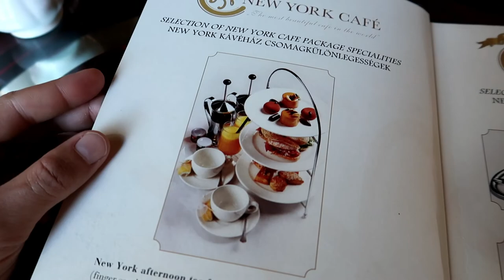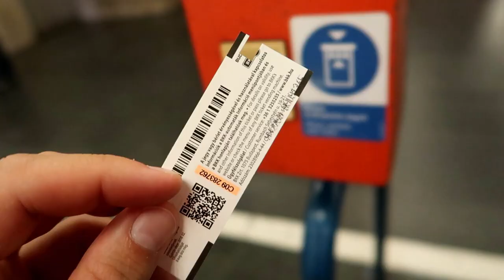✅ QUE VER EN BUDAPEST | 01 | Miguel Nobrega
Hellloooo people!!! Estamos de mini escapada por Budapest, la capital de Hungría, sin duda una las ciudades que no deja a nadie indiferente. Ha sido nombrada el mejor destino europeo para este 2019, en mi opinión es más que merecido. Sus calles, el majestuoso Parlamento de Budapest, el Puente de Las Cadenas, el Bastión de Los Pescadores, sus pubs, sus monumentos, Ruin Bars, New York Palace Cafe, los Spa de Szechenyi  y de la Cerveza, comidas típicas como el goulash o su Spice Coffee y un largo etcétera hacen que esta ciudad formada por Buda y Pest divididas por el río Danubio se haya convertido en una de mis favoritas, la recomiendo muchísimo, si tienen la oportunidad no se la pueden perder.

Muchas gracias por seguirnos, no se pierdan ningún vídeo de mis viajes activando la campana ;)
MY LINKS:

📷EQUIPO QUE USO AMAZON ESPAÑA:
CANON G7 MARK II
YI 4K+ ACTION CAM
DRONE FIMI X8
Yi GIMBAL 3-AXIS
TRÍPODE VBLOG VIAJE
POWERBANK 10000 MAH
OTRO TRIPODE
32 GB TARJETA DE MEMORIA

📷EQUIPMENT I USE AMAZON UK:
CANON G7X MARK II
Yi GIMBAL 3-AXIS
DRONE FIMI X8
TRAVEL VBLOG TRIPOD
POWERBANK 10000 MAH
OTHER TRIPOD
32 GB MEMORY CARD

AIRBNB →Regíatrate y obtiene £25 de descuento en tu próxima aventura.